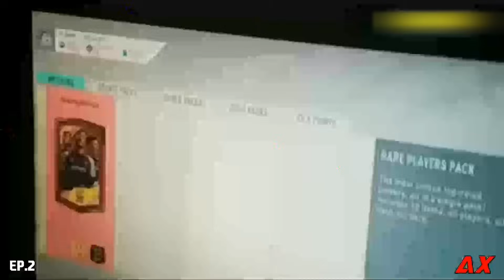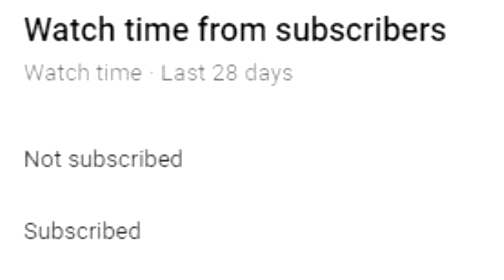The Most 𝗨𝗡𝗟𝗨𝗖𝗞𝗬 𝗙𝗜𝗙𝗔 𝗕𝗨𝗚𝗦 of All Times 😂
✦Welcome to the Best Moments of my all recent FIFA 20 videos. I hope you'll love it 🎮

►4.999 LIKES FOR A NEW EPISODE!

In this video you'll find an original content made by me. I combine the funniest and most epic videogame moments with my best editing skills. I spend hours and a lot of effort to make these moments fun and entertain to watch. Also you can found glitches, bugs, skills & epic goals of FUT 22!
These videos are a weekly series on my channel that i have been running for the past 7 years. Enjoy! 🎮

Thanks,
Peace out!
Love Alphyx